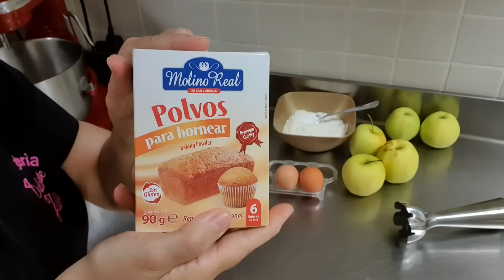Tarta Fácil de Manzana 🍎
MI INSTAGRAM :
INGREDIENTES
5 manzanas
2 huevos
180 gr harina común
8 gr de polvo hornear
100 gr azúcar
180 ml leche